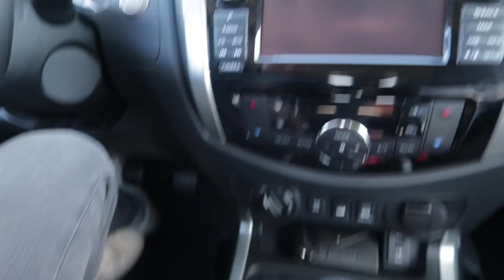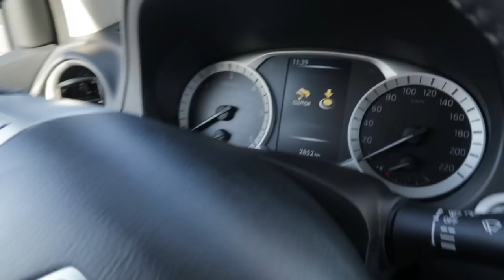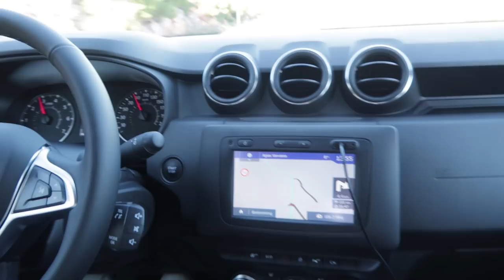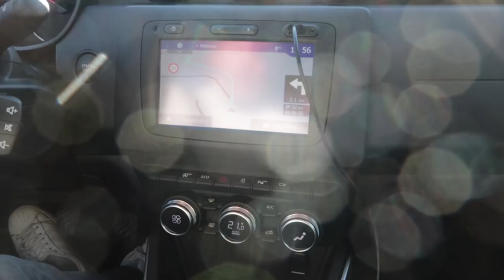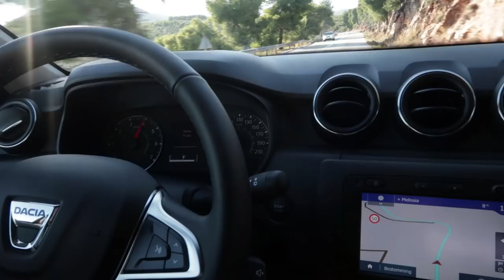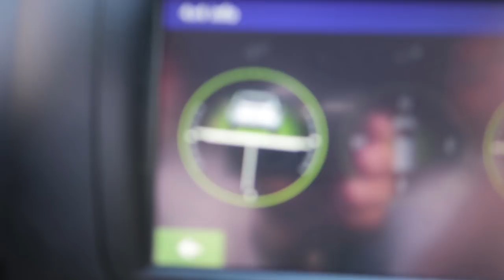Klassieke auto’s zoeken in Griekenland! VLOG #133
Geen spectaculaire snelle machines dit maal. We reisden af naar Athene en omgeving om daar te rijden met de nieuwe Renault Duster. Tussendoor pakten we ook de gloednieuwe Renault Alaskan even mee, de pick-up op basis van de Nissan Navara. Griekenland kan dan wel failliet zijn, de bermen liggen bezaaid met gave en minder gave klassiekers. Kijk en geniet…

Deze VLOG is gefilmd met de Canon G7x Mark ii van